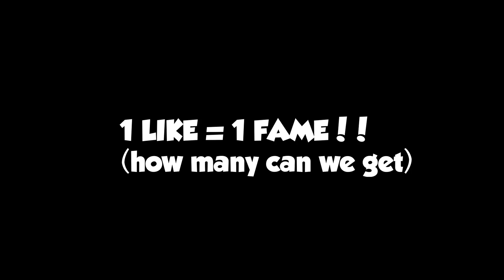I BOUGHT A $1,000,000 BILLBOARD For EVERYONE To SEE And GOT FAMOUS In STAR SIMULATOR!! (Roblox)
OTHER CHANNELS! -